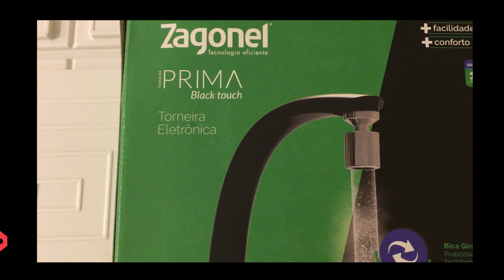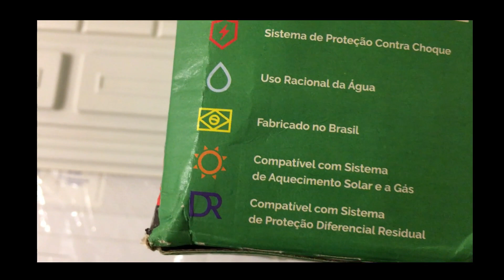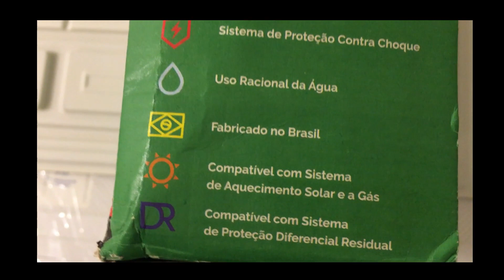TORNEIRA ELÉTRICA ZAGONEL- PRIMA TOUCH- Resenha Completa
Oii Pessoal

Vídeo de hoje eu trago uma resenha sobre a torneira elétrica da Zagonel, o modelo dela é o PRIMA TOUCH, tem em duas cores... O Prima BLACK touch e o Prima Touch ( cor branca).

Ele tem a opção de instalação elétrica, gás e solar. Tem nas opções 110 e 220 W, e pode ser instalada tanto em parede como em bancada. Vem as peças para montar das duas formas.

Sistema touch, sem botão, com modelo design moderno e em Braile ( o que achei o máximo).

QUAL A MELHOR TORNEIRA ELÉTRICA? Boraaa para o vídeo ;)

Link para compra segura ( Parceiro Magalu)

Fotos: Google
Gravação do Vídeo: Iphone 6S
Edição: Aline Daniele Strelow Helfenstein